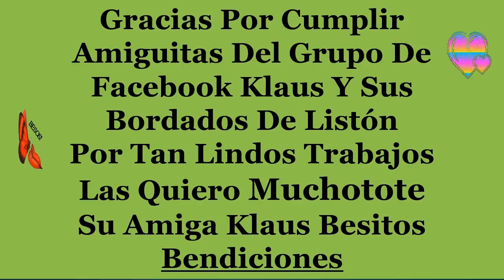PRIMER ESPECIAL AGOSTO 2018 (RETOS CUMPLIDOS BORDADOS )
eltoqueklaus,bordadoencintas,hechoamano HOLA A TODOS !! QUE TAL, AQUÍ EL PRIMER ESPECIAL AGOSTO 2018 COMO CADA FIN DE MES, NUEVAMENTE LES MUESTRO ALGUNOS DE LOS BELLOS TRABAJOS QUE CON ESFUERZO, AMOR Y DEDICACIÓN ELABORAN MIS HERMOSAS AMIGUITAS DEL GRUPO Y DE ESTE SU CANAL PARA QUE VEAN TAN BELLAS MANUALIDADES HECHAS POR CADA UNA DE ELLAS Y A LA VEZ COMO UNA MUESTRA DE AGRADECIMIENTO POR SU DEDICACIÓN Y APOYO, ADEMAS TE VOY ENSEÑANDO PASO A PASO COMO HACERLO Y EL TIPO DE MATERIAL A UTILIZAR, REGALAME UN DEDITO ARRIBA O UN LIKE, NO OLVIDES SUSCRIBIRTE AL CANAL PARA QUE TE LLEGUEN LAS NOTIFICACIONES DE VÍDEOS QUE SE VAN SUBIENDO, TAMBIÉN PUEDES SEGUIRME EN LAS DIFERENTES REDES SOCIALES NO OLVIDES COMPARTIR ESO ME AYUDA BASTANTE Y ASI SIGA ESTE TU CANAL SEAMOS FELICES, BESITOS Y RECUERDEN QUE SE LES QUIERE MUCHOTOTE .
GRACIAS.